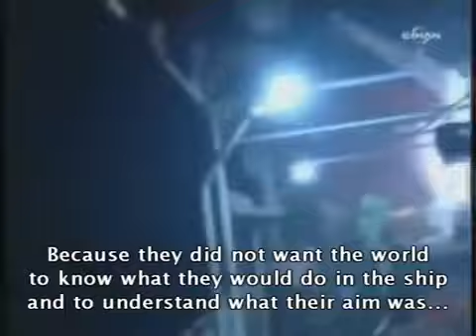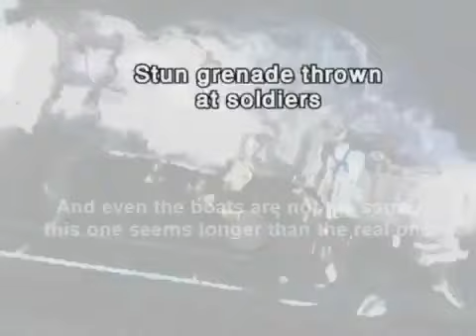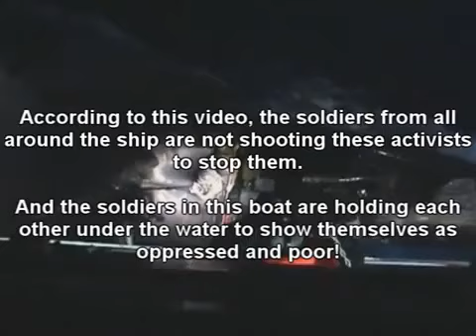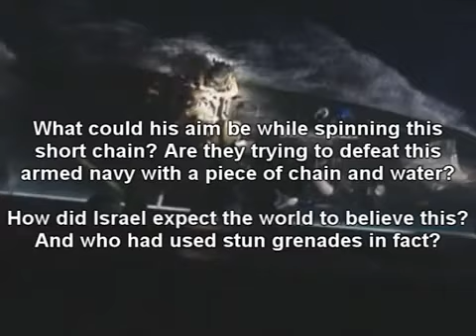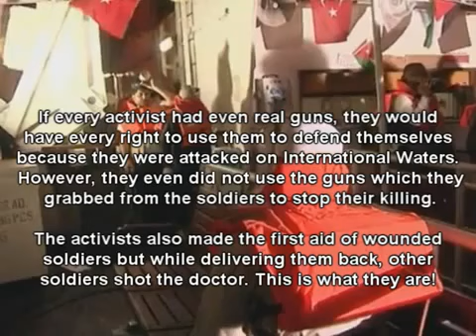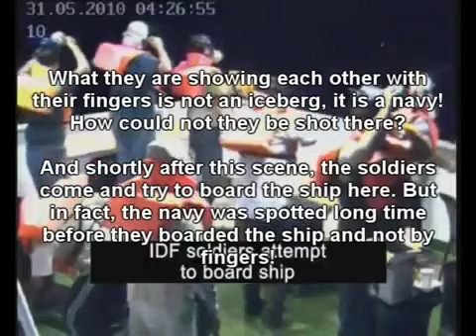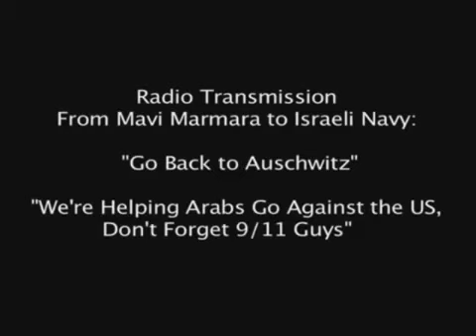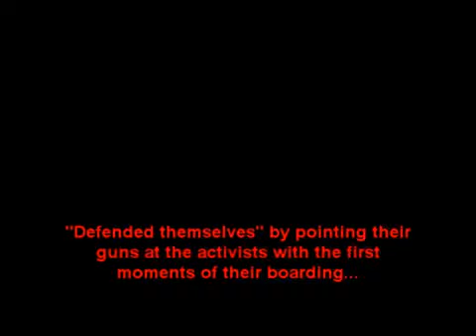EXPOSED Israels Fake Videos of the Freedom Flotilla